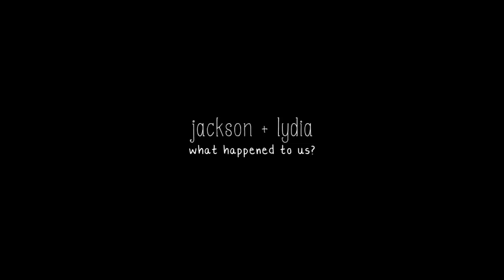what happened to us? | jackson + lydia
Yes, another Teen Wolf related vid! I'm only inspired to vid Teen Wolf related things, so this time I chose for a Jackson/Lydia vid! They are my 2nd favourite couple from TW, cause ofcourse Sterek will always be nr. 1!
But anyways, I hope you guys like it! :)

Dedicated to: Maisie, Constantina & Anni, but especially Maisie, cause I always wanted to vid these two for her, and now I finally did it, I just had to dedicate it to her!
I hope you like it girls! :)